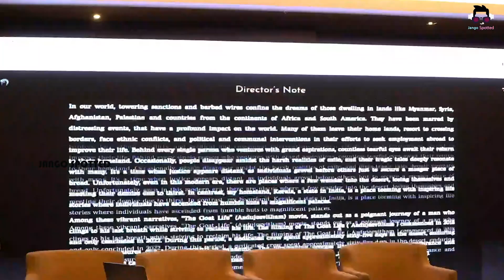ആടുജീവിതം Website Launch പൊളിച്ചടുക്കി A.R Rahman